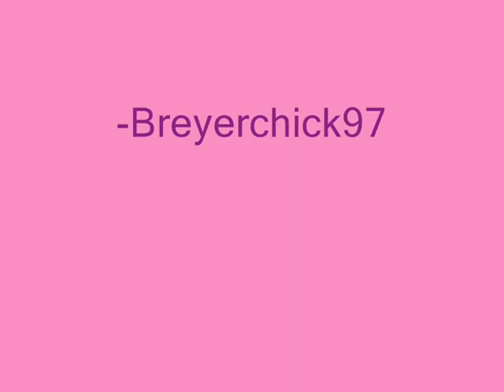My Life Is A WarZone- Spirit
this is just something i threw together in 5 minutes but its pretty good lol enjoy!!!